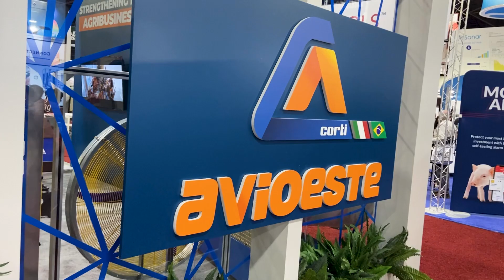IPPE – Avioeste apresenta tecnologia e equipamentos para América Latina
A Corti Avioeste apresentou os principais equipamentos da linha de avicultura e matrizes, uma linha aprimorada, especializada em conversão alimentar, biosseguridade e tecnologia de ponta, visando a maior comodidade dos produtores e bem estar animal.